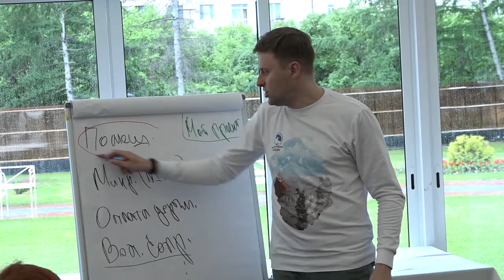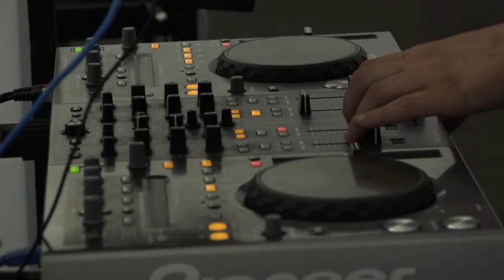Экватор Года добровольца